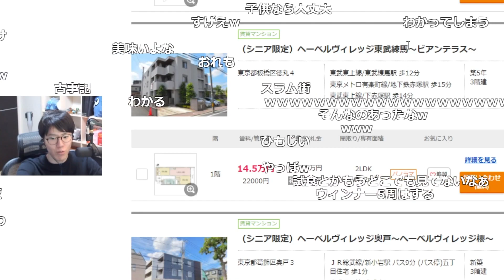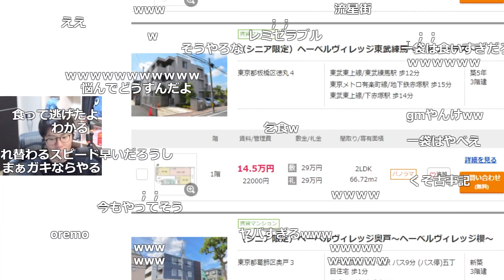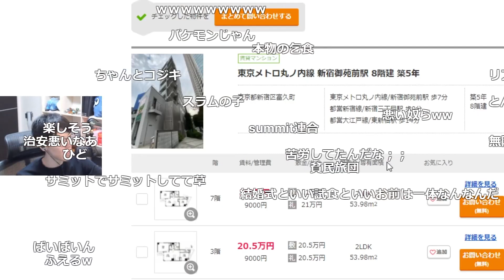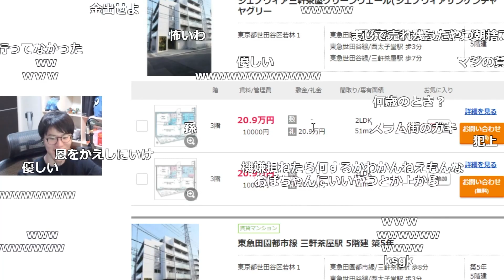乞食時代を語る、試食のプロはんじょう【2022/03/24】